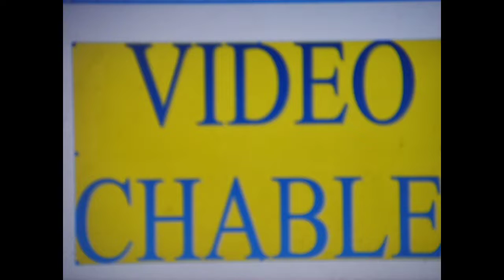Julio Camejo promociona su tema respiración de boca a boca